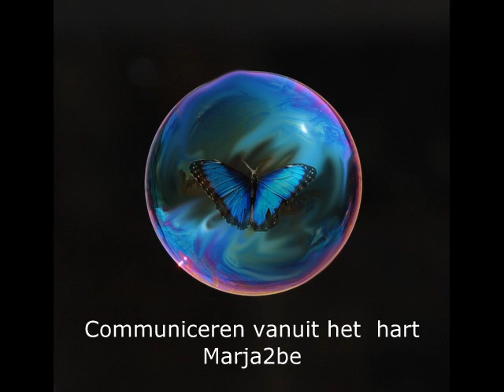Communiceren vanuit het hart - Marja2be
Praten doe je met het hart, dan ga je de woorden ook goed begrijpen. In evenwicht met wie je bent kan je makkelijker je woorden vinden.
De klankschalen zijn te koop bij of kom op de markt een klankschaal opzoeken.